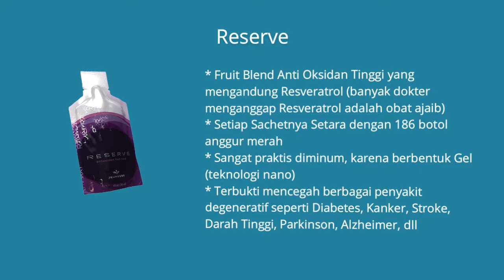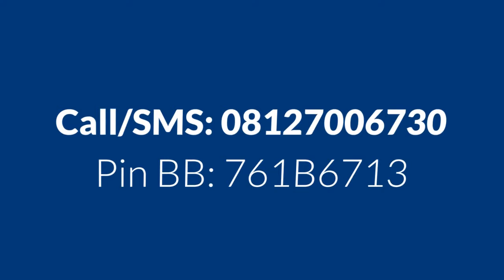Solusi Penyakit Diabetes Sembuh Alami Berkat Reserve